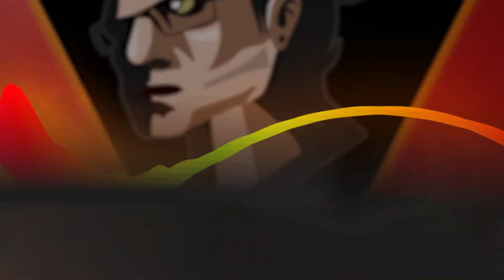🔥DRAGONES de FUEGO!!! (Ice and Fire ModReview) [Parte 8] // mods 1.16.4 en español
Todo sobre los dragones de fuego y la forja de dragón de fuego!!! Espero les guste!!!

Soy Enrique Tarrasa, un aficionado de los videojuegos que bajo el nombre de LeonidasGames trata de entretener un poco, nunca he sido el mejor jugador, pero me la paso bien mientras juego y quiero poder sacar una sonrisa en cada uno de los vídeos. Para enterarse de todo lo del canal hagan lo siguiente: